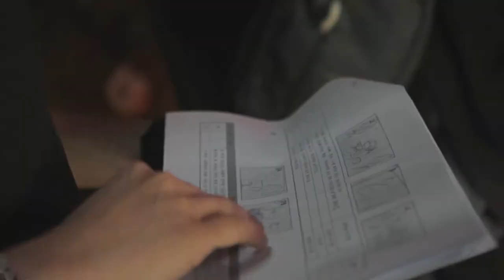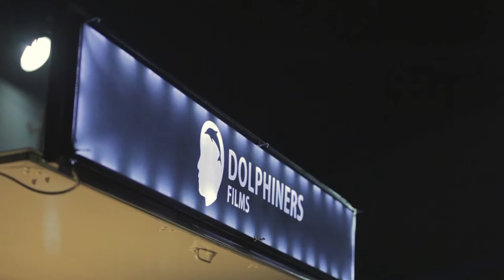Canon 'Moon Rabbit' Making Film